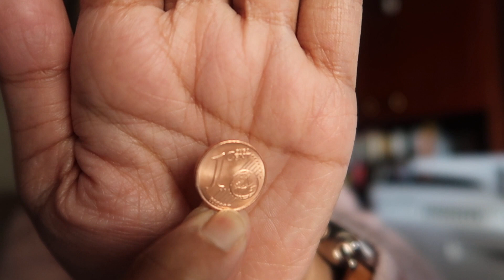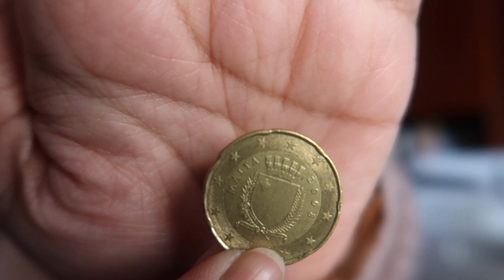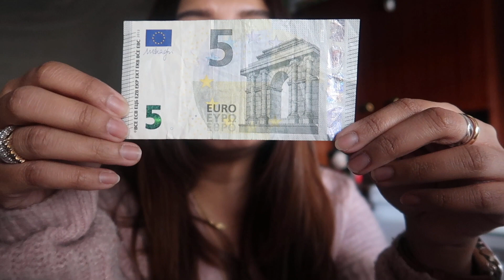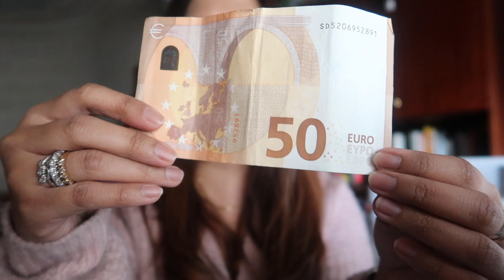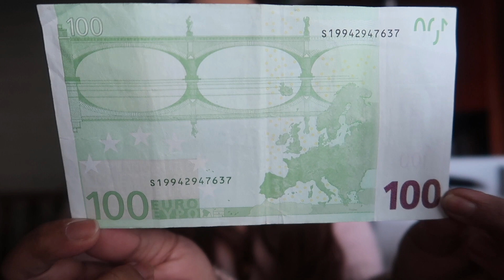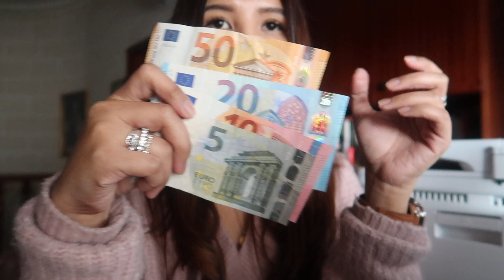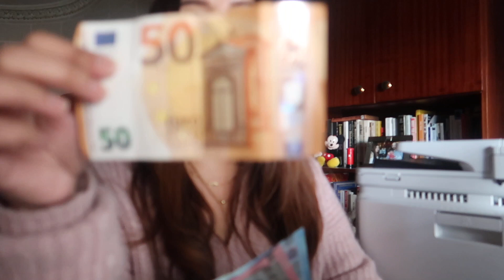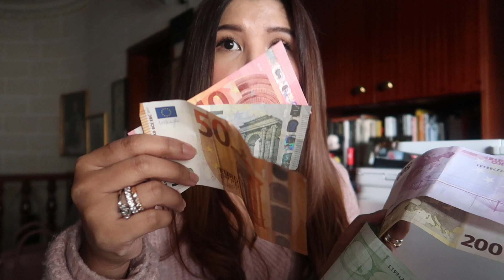Palitan at hitsura ng EURO💁‍♀️500 euro?🤩 (jenroseG)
Hi guys, Nakahawak at nakakita kana ba ng Euro? Eh ang 500euro? Thank you guys for watching! I love you all❤️